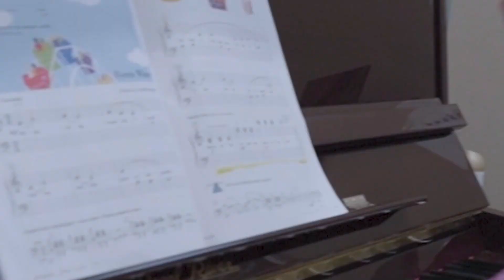APA Promo: 2023 2024 Session!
Dance, Music, & Theatre at the Academy of Performing Arts!